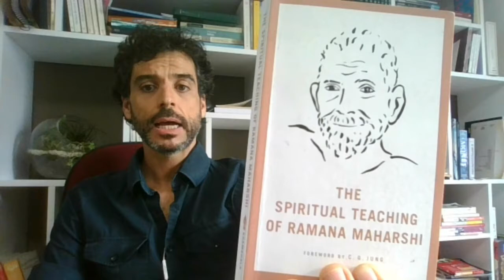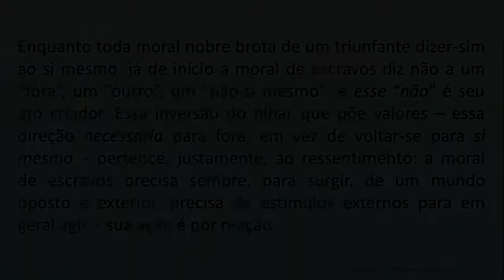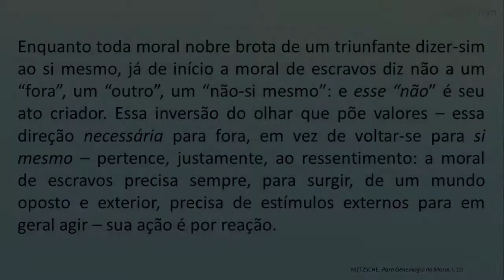Nietzsche & Espiritualidade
É possível juntar filosofia nietzscheana com espiritualidade? Um pensador cético como este tem algo a ver com práticas místicas? Faz sentido vincular um crítico da religião com misticismo?
Nesta vídeo, você terá oportunidade de aprende um pouco mais sobre Nietzsche e sua crítica à moral. Apresentamos também indicações clássicas e contemporâneas sobre yoga e o universo do hinduísmo - mas vale também para budismo, cristianismo e outras linhagens.
Acompanhe nossa explicação e veja como aplicar filosofia na vida prática e cotidiana